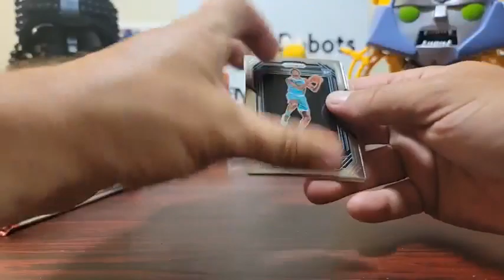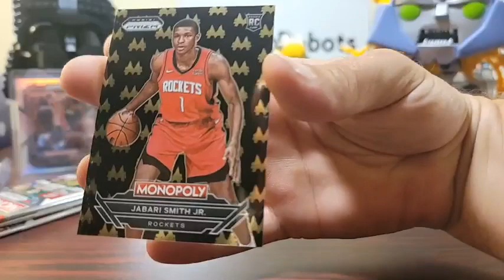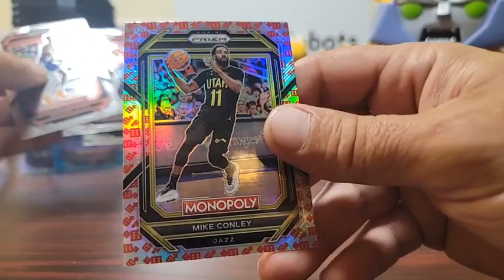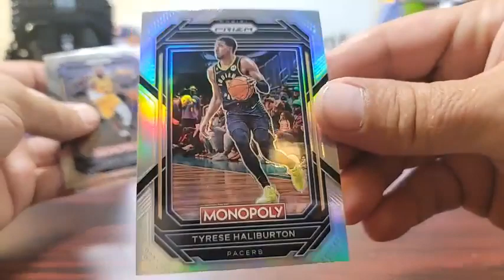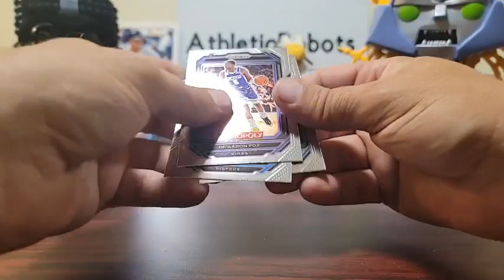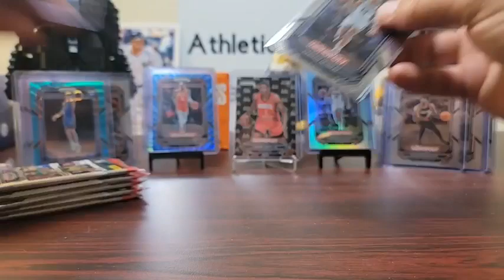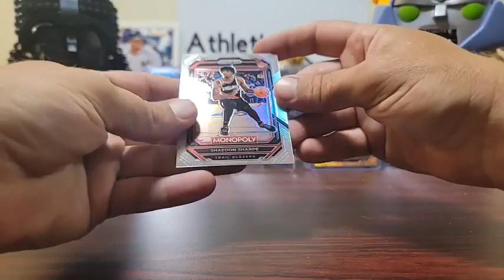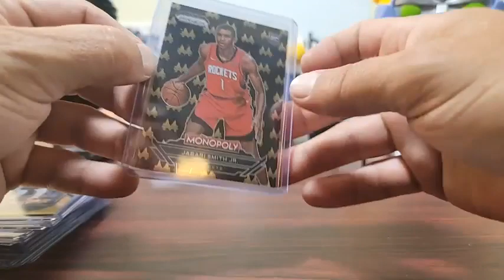2022 MONOPOLY PRIZM NBA 20 BOOSTER BOX BREAK #8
2022 MONOPOLY PRIZM NBA 20 BOOSTER BOX BREAK #8